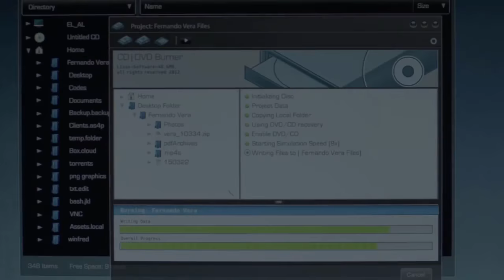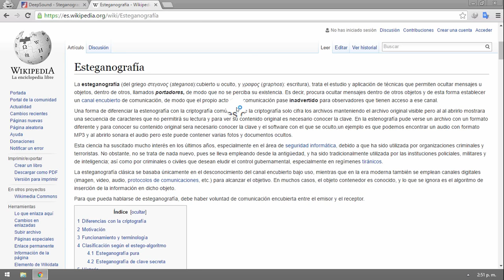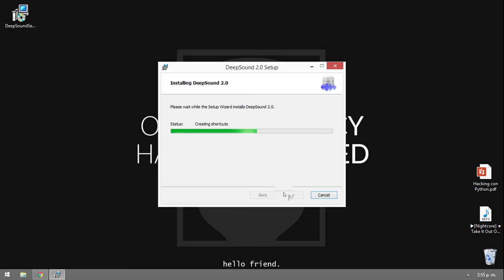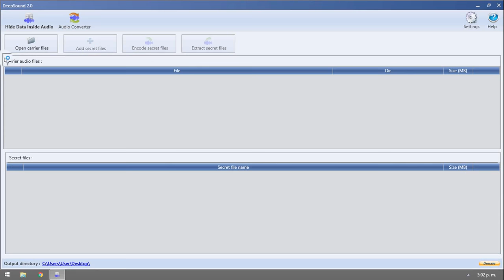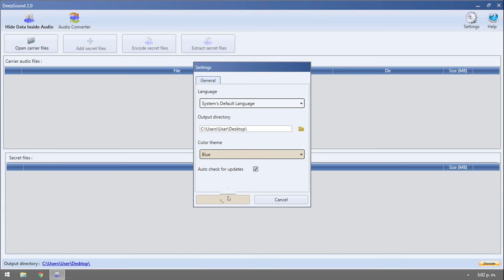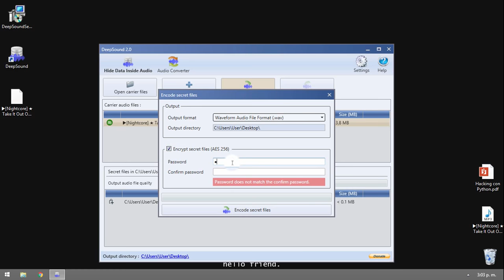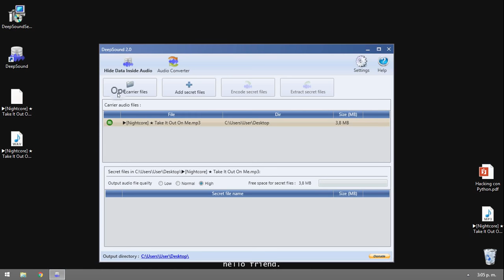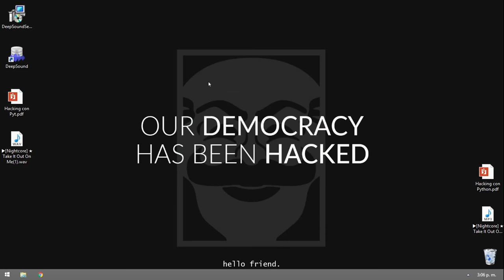¿Cómo ocultar datos en archivos de audio?